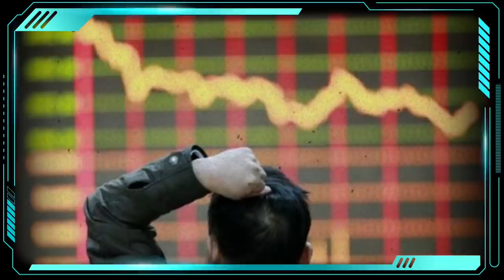Professeur Maouga : « Le Hirak est né après une réunion à Paris ». | Sofiane Merakchi libre ...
Professeur Maougal : « Le Hirak est né après une réunion à Paris ». | Sofiane Merakchi libre ...